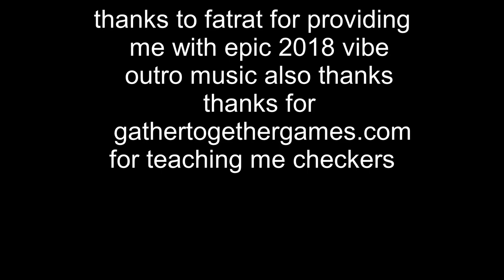One last game...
This is it...the last game of checkers you'll ever play. In this game, everything is on the line. outside you hear missile blasts and footsteps that are coming closer and closer. this is truly the end, but you spend this last moment with your grandpa playing checkers.